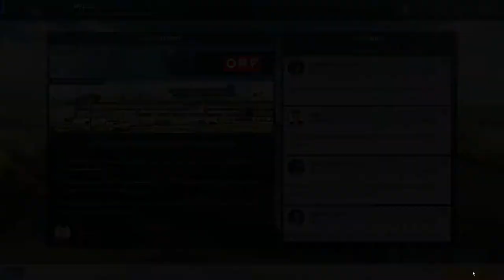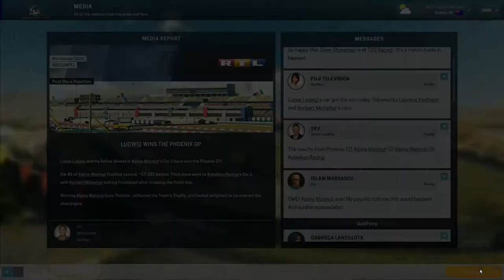Motorsport Manager - Phoenix 2023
Phoenix was kinder to us than the recent events have been, and Alpine Matmut put the hammer down, moving much closer to clinching the title.  Sydney and Beijing remain, and we have the opportunity now to clinch in the first one potentially.    You can smell victory from here. .